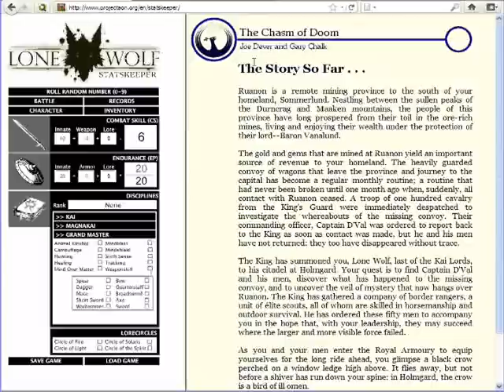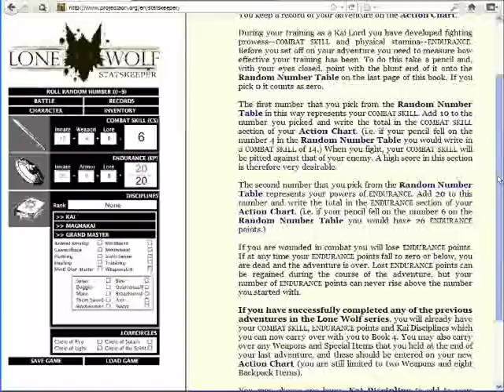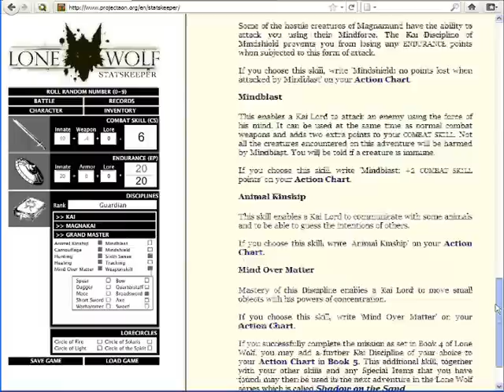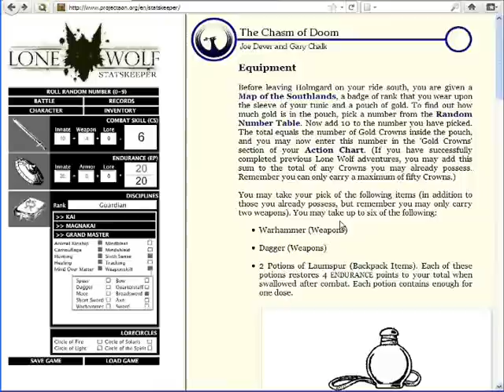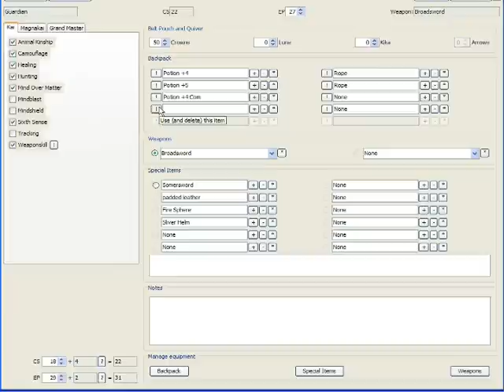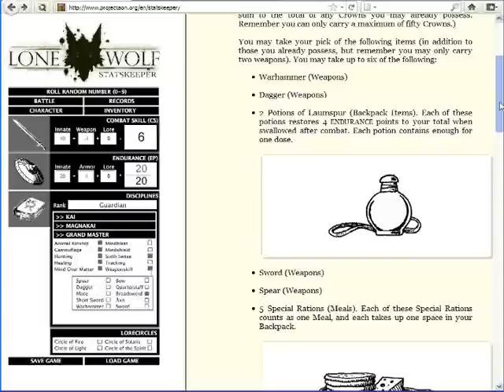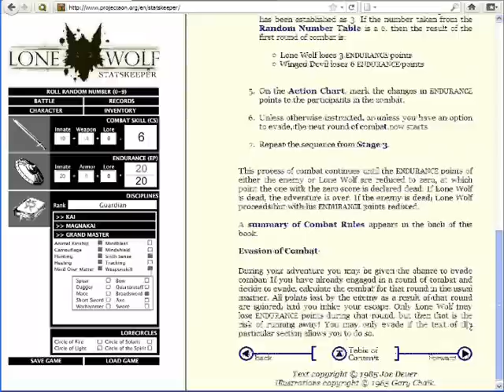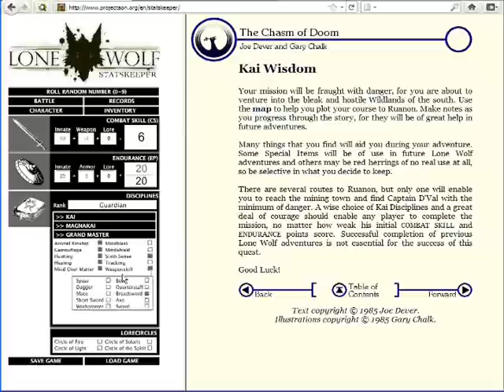Let's Read Lone Wolf: The Chasm of Doom Part 1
Such a happy title...